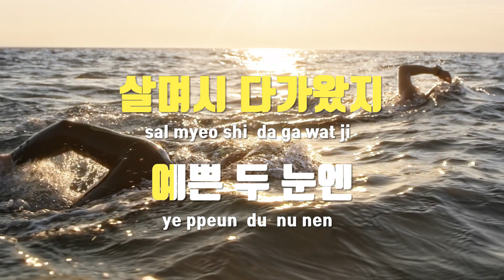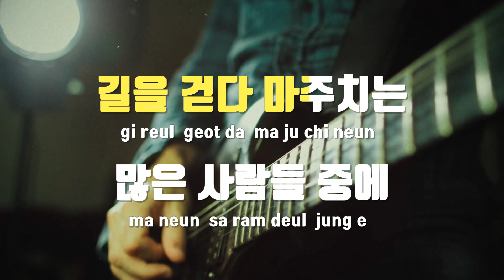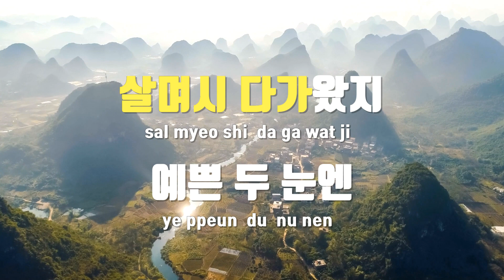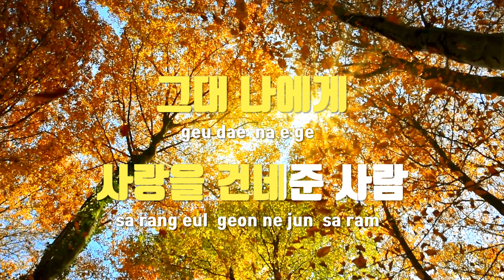[TJ노래방 / 멜로디제거] 보라빛향기 - 강수지 / TJ Karaoke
보라빛향기  --  강수지